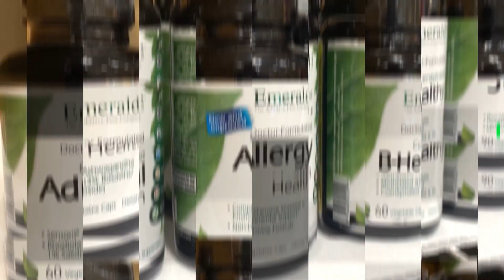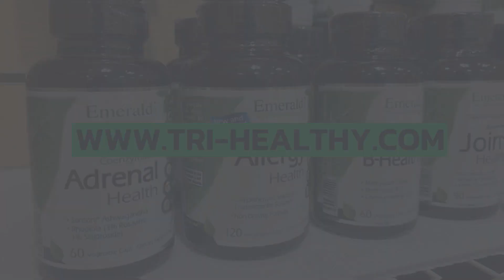S3E101 - Fuel Your Strength Within: Harness Nature's Wisdom with Emerald Labs' Adrenal Support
Tri-Healthy CBD, actively serving as your CBD and Delta-8 THC provider in the   northeast Ohio area with two store locations inside the Eastwood Mall in Niles, Ohio and inside the Southern Park Mall in Boardman, Ohio. We also have 5 stores in Florida. You can find us in Venice, Florida at  248  Tampa Avenue West 13A, in North Port at 14503 Tamiami Trail Unit C, North Port, FL 34287 and also Osprey at 834 S Tamiami Trail, Osprey, FL  34229. We are also located at 17218 Toledo Blade Blvd #1, Port Charlotte, FL 33954 and 3632 US-92 Unit 1, Lakeland, FL 33801. With seven store locations we can effectively supply the Niles,  Howland, Liberty, Youngstown, Boardman, Venice, Nokomis, and Sarasota  areas  respectively.

Discover Emerald Labs Adrenal Vitamins – a doctor-formulated blend designed to enhance adrenal health through the power of nature. These supplements feature Sensoril® Ashwagandha, backed by human clinical studies for its energy, sleep, and stress benefits. Rhodiola Extract adds adaptogenic resilience, while coenzymated B vitamins ensure optimal absorption. Historical wisdom meets modern wellness with Eleutherococcus Extract, and Royal Jelly supports hormone balance.

With a Natural RAW Whole-Food Blend, these capsules provide a holistic approach to well-being, encapsulating the synergy of science and nature in just 60 capsules per bottle. Elevate your vitality with Emerald Labs Adrenal Vitamins. Find these and more at a Tri-Healthy near you!

If you can’t make it out to one of our locations, don't fret because we provide nationwide shipping when you order online at or you can even order over the phone by calling any of our store locations at . Stay Healthy with Tri-Healthy.